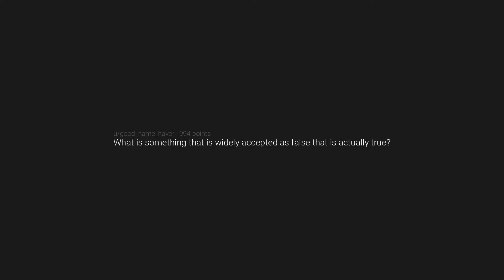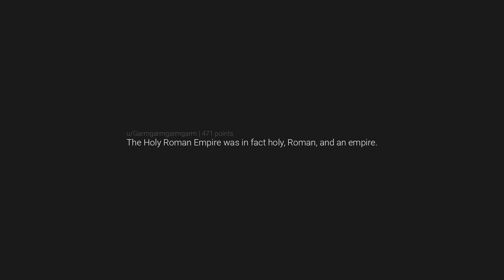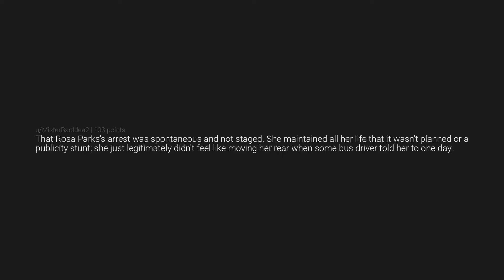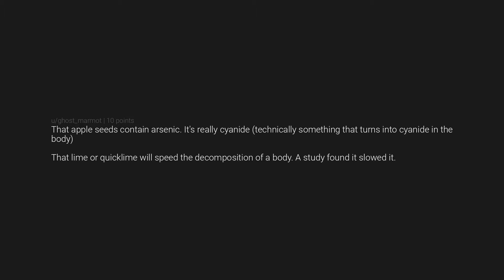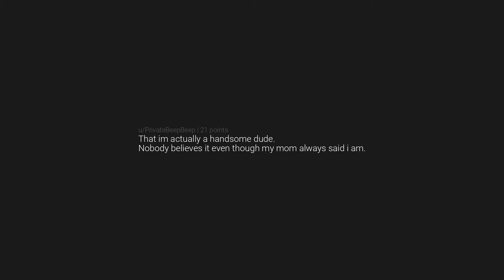What is something that is widely accepted as false that is actually true?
How would you answer this question? Which is the answer you can relate to?

🔍 Dive into the captivating world of AskReddit as we explore a treasure trove of intriguing stories, genuine experiences, and thought-provoking discussions from the vibrant Reddit community. 🌐 Unveil the best of RedditStories and discover a tapestry of real-life adventures, user insights, and community wisdom. From curious questions to heartfelt anecdotes, join us in this engaging journey where users share their unique perspectives on everything from life's challenges to moments of unexpected joy. 🗣️ Don't miss out on the wealth of knowledge and entertaining narratives that make AskReddit a captivating source of human experiences. Hit play now and become a part of this enriching community dialogue! 🎥✨